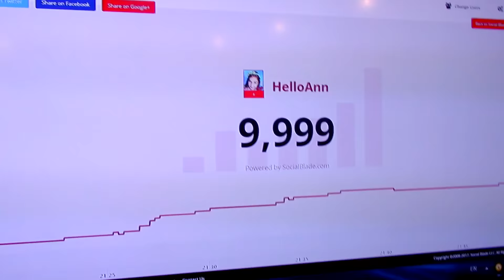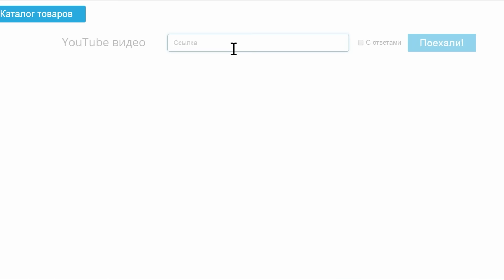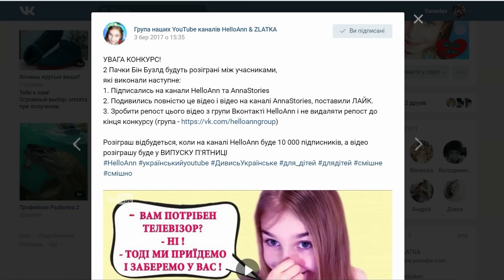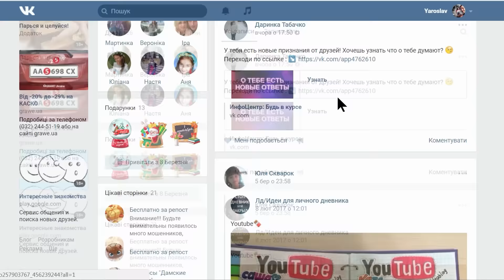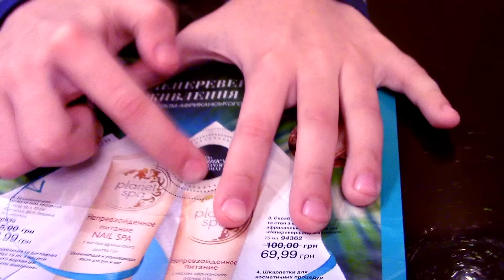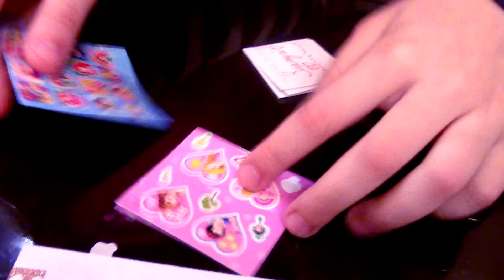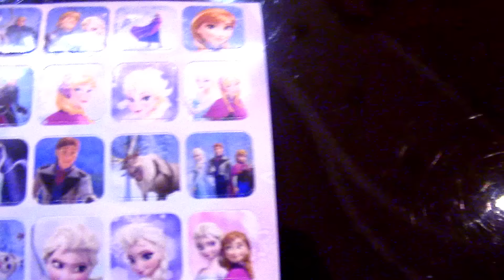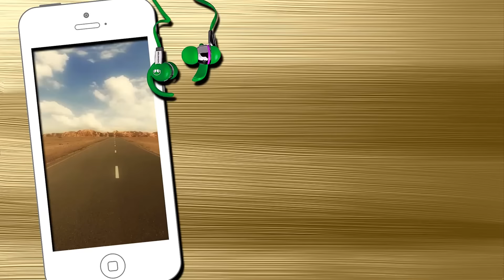Розіграш ПРИЗІВ в честь 10 000 ПІДПИСНИКІВ 📰 ВИПУСК П'ЯТНИЦІ №14